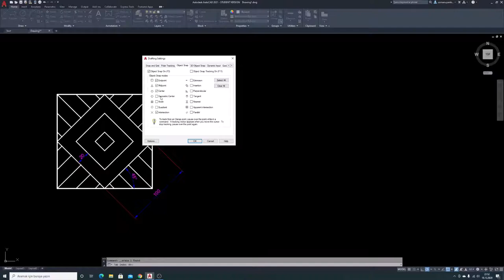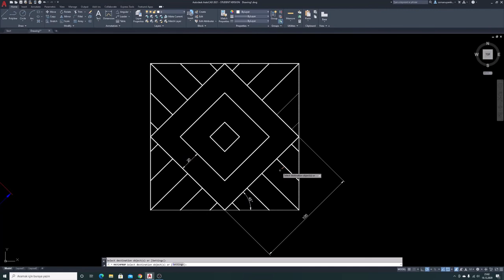AutoCAD Polar line, pedit, offset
Başlangıç seviyesinde, polar koordinat ile line çizme, line-polyline dönüşümü,  offset gibi komutların kullanıldığı bir çalışma.